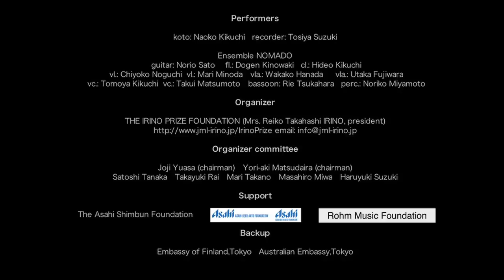入野賞30周年記念演奏会 - 室内楽 - 11.3.2010. 東京オペラシティ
入野賞30周年記念演奏会 -室内楽 -
The 30th Anniversary Concert of IRINO PRIZE for Chamber Music

東京オペラシティ・リサイタルホール
2010年 11月3日（水・祝日）　14：00開場 　14：30開演

‹プログラム›
エマヌエーレ・カサーレ(1974-)／スタジオ　Ｎｏ．２ａ　 （第２２回入野賞受賞）
エーヴィス・サムーティス(1979-)／エコプラシア　（第２８回入野賞受賞）
トミ・ライサネン (1976) ／ステノ　（第２８回入野賞受賞）
ジョヴァンニ・エリンコ・ロー・クルト (1980)／気体のドラマ　（第３０回入野賞受賞）
ピーター・マクナマラ (1980)／歪みの水域　（2009年ガウデアムス国際音楽週間入選曲）
藤田正典 (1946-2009)／リネアール・シュピール
入野義朗 (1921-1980)／尺八と筝の協奏的二重奏  - ﾘｺｰﾀﾞｰ･ﾊﾞｰｼﾞｮﾝ --

‹Program›
Emanuele Casale(1974)
 Studio No.2a for bass recorder and tape  (The 22nd Irino Prize)
Evis Sammoutis (1979)
Echopraxia for string sextet  (The 28th Irno Prize)
Tomi Räisänen (1976）
 STHENO for recorder/pvc tubes, prepared guitar and tape  (The 28th Irino Prize)
Giovanni Enrico Lo Curto　(1980)
 Etheric drama for aito fl., cl., bassoon, vl., vla., vc. and perc.  (The 30th Irino Prize)
Peter McNamara (1980)
 Distorted Waters for alt fl. and vc. (from Gaudeamus Music Week 2009)
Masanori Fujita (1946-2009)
Linear Spiel fur Marimba solo
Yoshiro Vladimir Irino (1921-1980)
 Duo Concertante for shakuhachi and 13-strings koto　 - recorder version -

演奏者
菊地奈緒子（筝）、鈴木俊哉（リコーダー）

アンサンブル・ノマド
佐藤紀雄（ギター）、木ノ脇道元（アルト・フルート）、菊地秀夫（クラリネット）
野口千代光（バイオリン）、蓑田真理（バイオリン）、花田和加子（ヴィオラ）、藤原歌花（ヴィオラ）
菊地知也（チェロ）、松本卓以（チェロ）、塚原里恵（バスーン）、宮本典子（打楽器）

主催
入野賞基金（代表：入野禮子）　演奏会実行委員会：湯浅譲二（実行委員長）、松平頼暁（実行委員長）
田中聰、莱孝之、たかの舞俐、三輪眞弘、鈴木治行

助成
財団法人朝日新聞文化財、財団法人ロームミュージックファンデーション、財団法人アサヒビール芸術文化財団

後援
フィンランド大使館・東京、在日オーストラリア大使館

Performers
koto: Naoko Kikuchi   recorder: Tosiya Suzuki

Ensemble NOMADO
 guitar: Norio Sato　 fl.: Dogen Kinowaki   cl.: Hideo Kikuchi vl.: Chiyoko Noguchi
 vl.: Mari Minoda　vla.: Wakako Hanada 　 vla.: Utaka Fujiwara　　vc.: Tomoya Kikuchi
 vc.: Takui Matsumoto　bassoon: Rie Tsukahara   perc.: Noriko Miyamoto

Organizer
THE IRINO PRIZE FOUNDATION (Mrs. Reiko Takahashi IRINO, president)

Organizer committee
Joji Yuasa (chairman)　Yori-aki Matsudaira (chairman)
Satoshi Tanaka　Takayuki Rai　Mari Takano　Masahiro Miwa　Haruyuki Suzuki

Support
The Asahi Shimbun Foundation　Asahi Beer Arts Foundation  Rohm Music Foundation

Backup
Embassy of Finland,Tokyo  Australian Embassy,Tokyo

November 3, 2010, 2:30pm at Tokyo Opera City Recital Hall